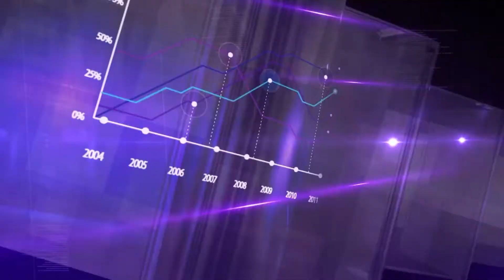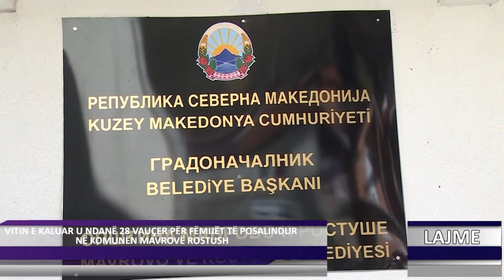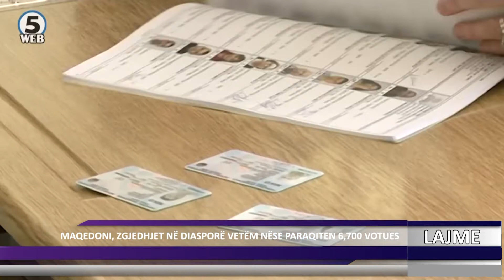DNEVNIK ALB 09 01 2020